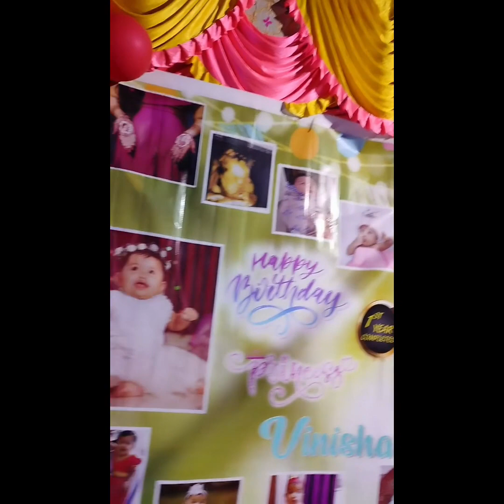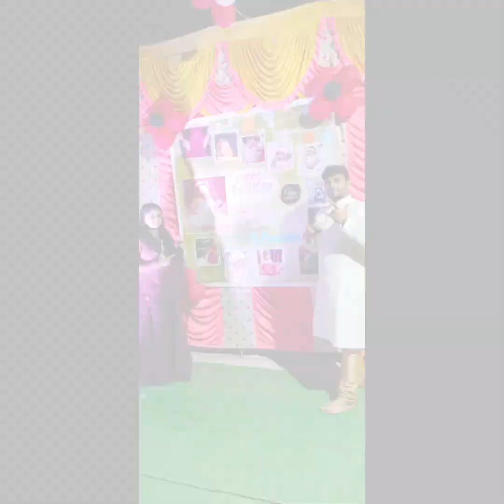Vinisha's 1st Birthday celebration|| Baby girl|| पहिला वाढदिवस